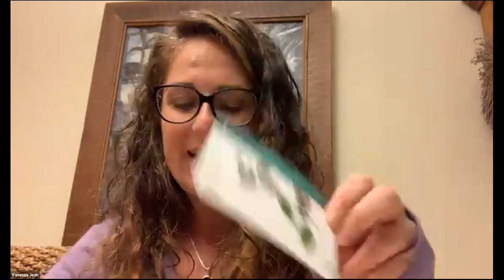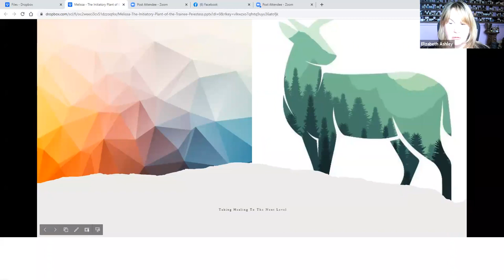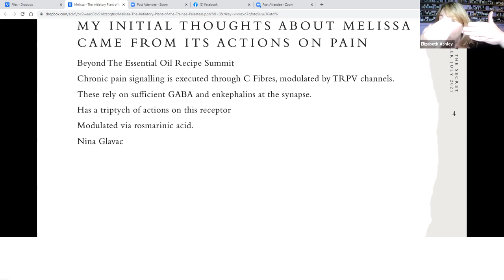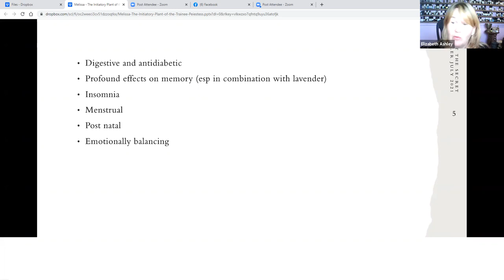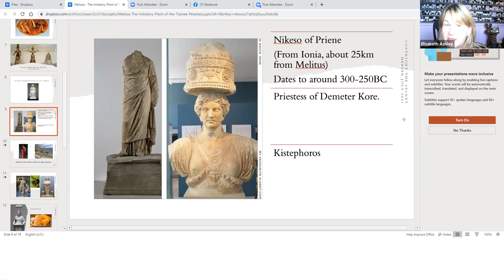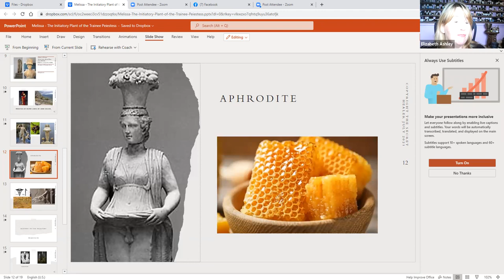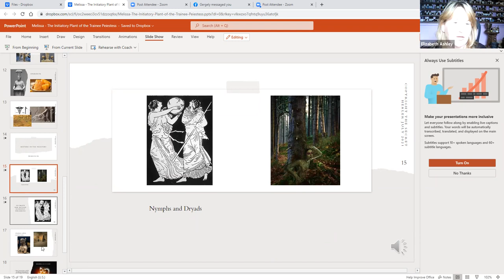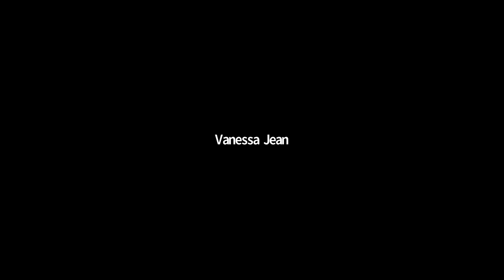Melissa Essential Oil with Elizabeth Ashley & Vanessa Jean